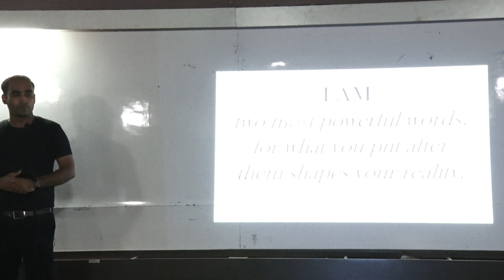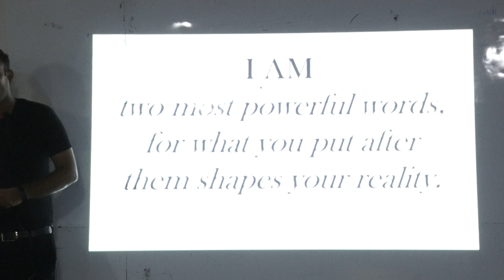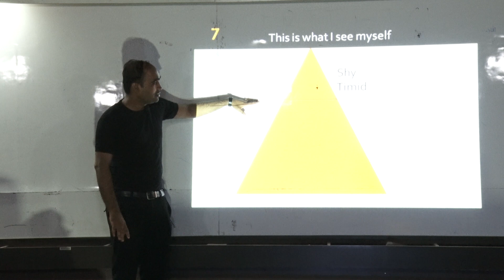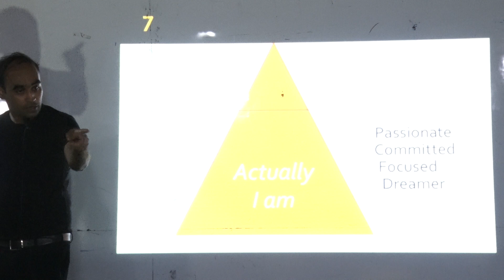You become what you think | How to think positive | Think and attract what you want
About Coach Santosh Dhage
Certified English Communication and Soft Skills Coach | Corporate Trainer | Business Coach | Voice and Accent Coach | NLP Practitioner | Leadership Development Coach | Certified in Emotional Intelligence | Certified in REBT

Coach Santosh Dhage known for his high-energy and engaging message, he has become a highly sought after English Communication Trainer, Corporate Coach, Motivational Speaker, Voice & Accent Coach and NLP Practitioner, regularly delivering keynote speeches, seminars, and presentations to leaders in audiences ranging from the hundreds to several thousand and planning to reach to the global level in the coming time.